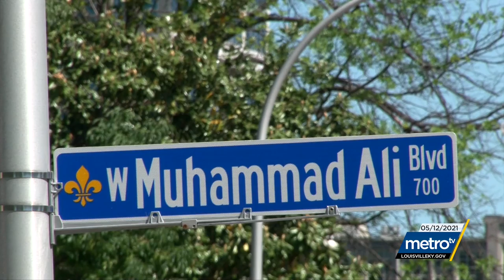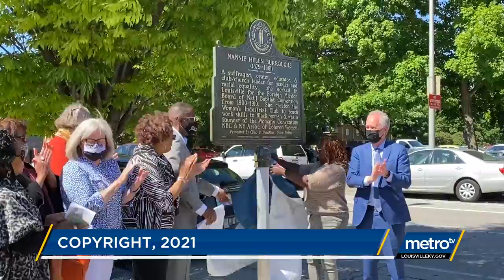Access Louisville: Historic Marker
May 12, 2021 - Community activists researched & applied to the Ky. Historical Society for a marker for Nannie Helen Burroughs which now sits at 8th & Muhammad Ali.